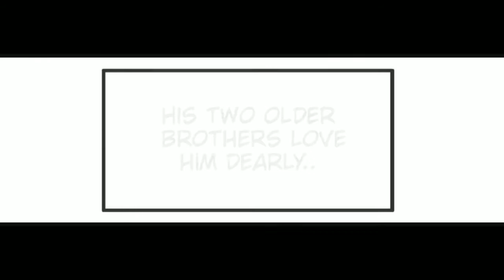Not Another FairyTale Story Ep 2 (Webtoon by Azreal Santi)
Episode 2 WOOOOOOO, Riley is so cute!!!

Thank you so much to Azrael Santi again for letting use dub there amazing Webtoon.

Here is Azrael Santi's social medias

Voice Actors
Narrator by Ren

Riley by Celestial

Cyreus by Rouge

Azula by Flak

King Titan by Blue